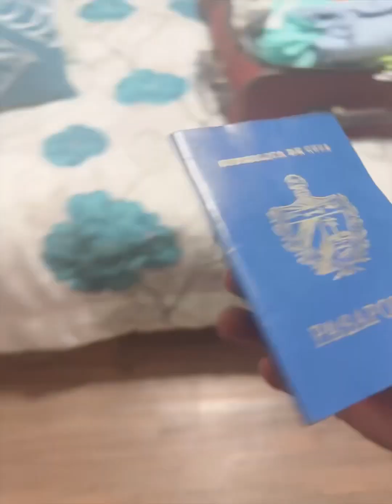Cumpliendo un sueño . Mi viaje a Egipto